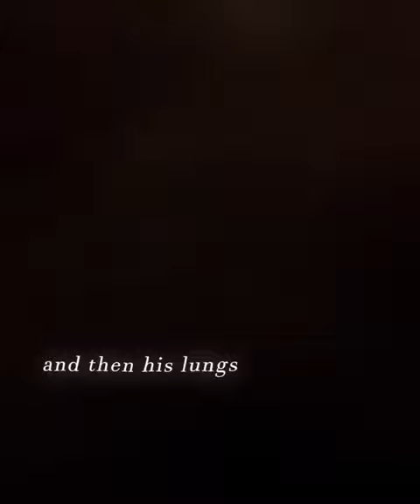ragnar explains blood eagle | vikings edit